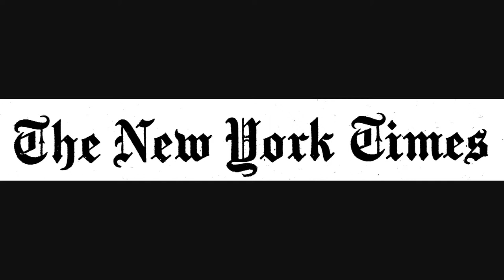American Airline Asking For More Time In Bankurptcy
The parent company AMR is requesting more time in bankurptcy for reorganization. This will prevent any bids from potential merger.